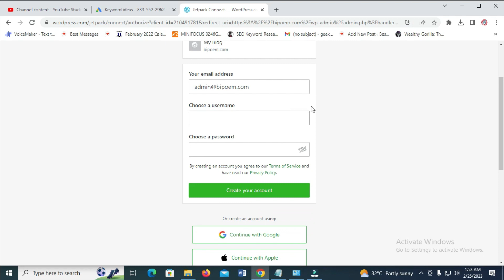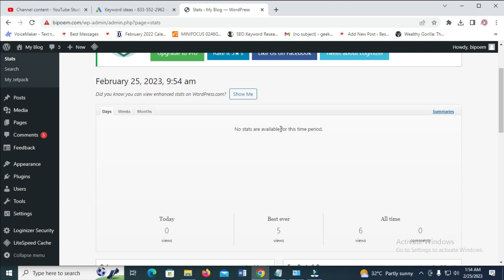How To Setup Jetpack Plugin In WordPress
I have explained How To Setup Jetpack Plugin In WordPress.